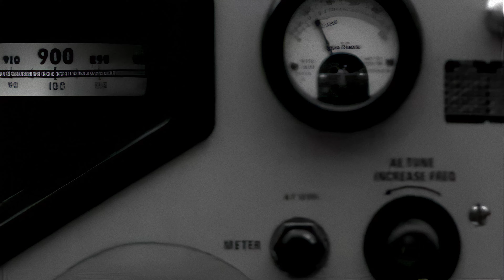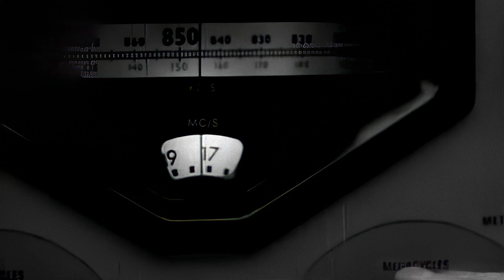Therapy? - Church Of Noise (1998) - (4K)